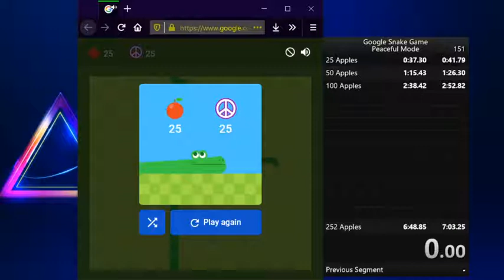Google Snake speedrun - Peaceful Mode 25 apples 35.33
I decided that I'm gonna aim for top 10 runs for each category of Google Snake. The journey continues here...